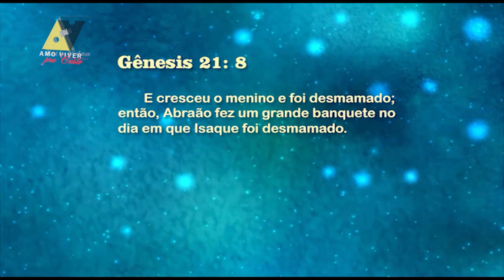A palavra NADA pra homem e pra mulher, veja a diferença CLAUDIO DUARTE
As palavras geralmente se diferenciam na forma de interpretação dependendo do sexo de quem está falando e de quem está ouvindo